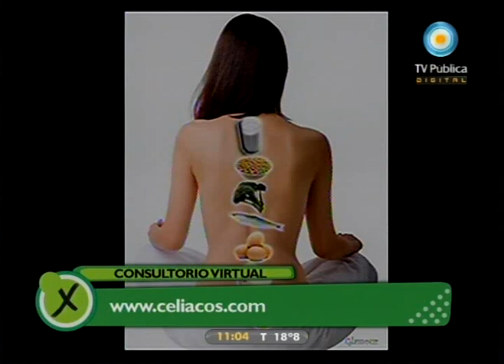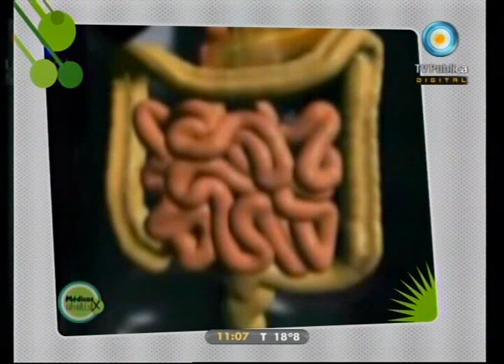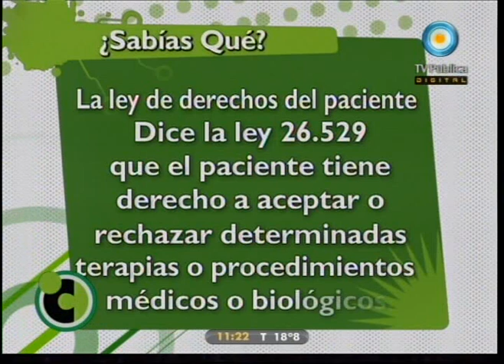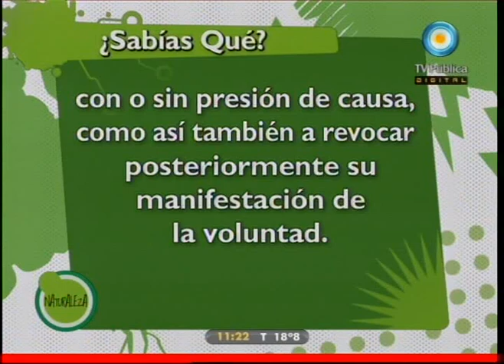Médicos por naturaleza: Cálculos - 22-04-11 (3 de 4)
Emisión dedicada a hablar de la formación de Cálculos. ¿Por qué se producen? Conoceremos los diferentes tipos, los renales, los de la vesícula y hasta los cardíacos. Los síntomas y las características para identificarlos y llegar al diagnóstico rápidamente.